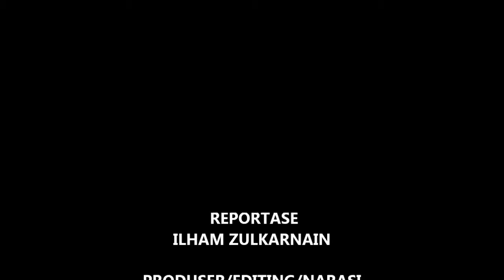TABLIK AKBAR DI KODIM 1022 TANAH BUMBU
DALAM RANGKAIAN HUT TNI KE 71, DIGELAR TABLIK AKBAR DI MAKODIM 1022 TANAH BUMBU.